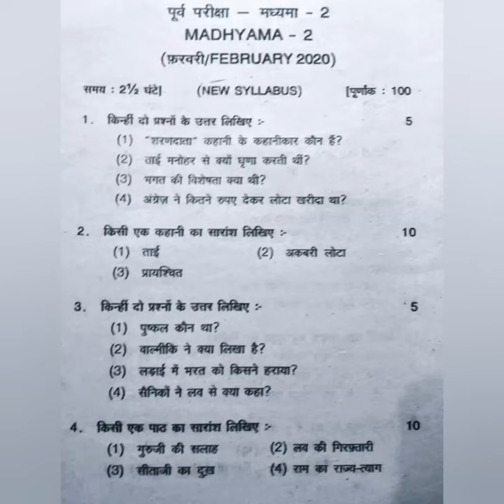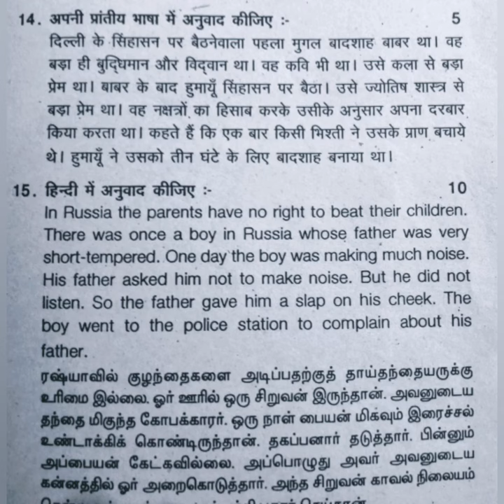Madhyama 2(test 2) February 2020